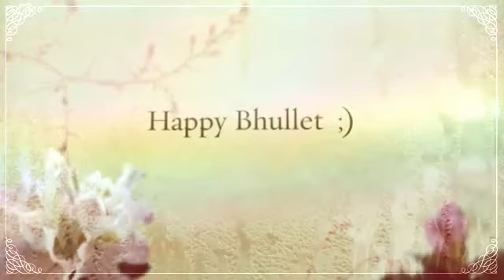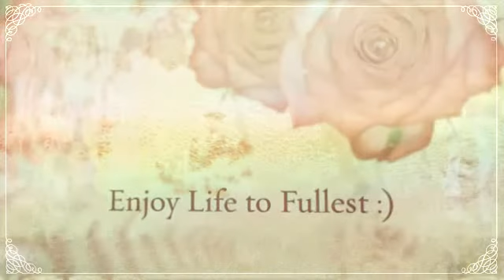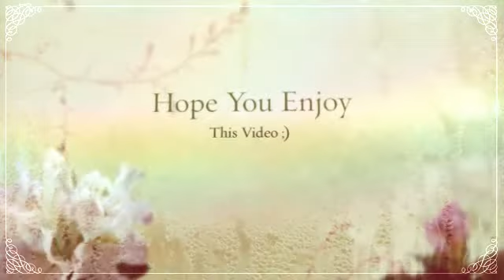Happy Bday Bhullet ; )